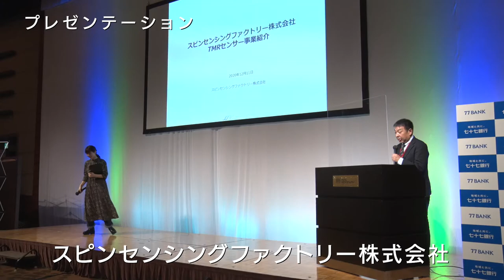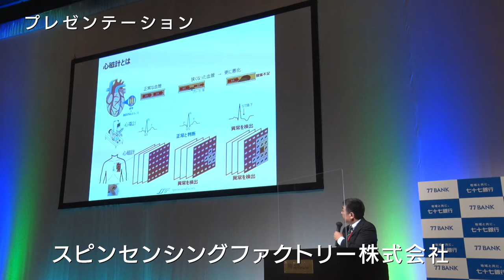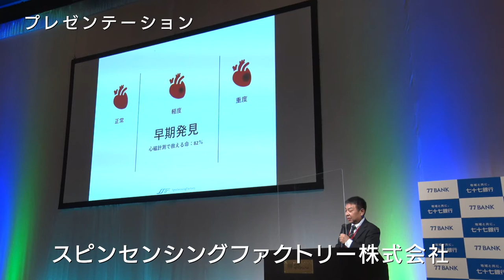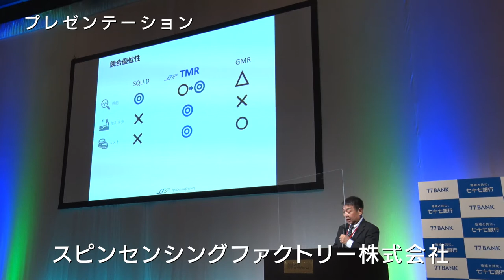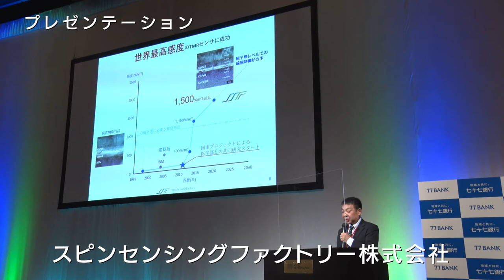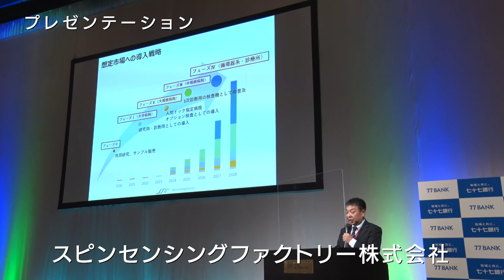【X-Tech Innovation 2020東北地区最終選考会】 スピンセンシングファクトリー株式会社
超高感度な磁気センサにより、心疾患の早期発見を可能とする医療機器